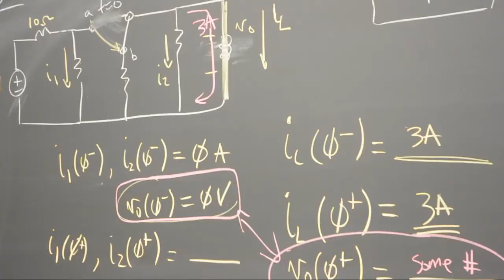Girl's Stem Day 2014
The U.S. Naval Academy's Science Technology Engineering and Mathematics (STEM) program hosted a "Girls Only STEM Day" for middle school-age girls Oct. 18. More than 300 girls participated in the day-long event. USNA Midshipmen and faculty provided a hands-on experience in many activities including robotics, aerospace, biometrics and physics.